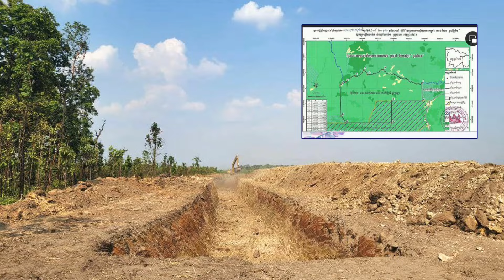គម្រោងជីកប្រឡាយក្រវាត់ជុំវិញឧទ្យានជាតិតេជោសែនឫស្សីត្រឹប សម្រេចបាន៤គីឡូម៉ែត្រហើយ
"Ring canal digging project around the Royal Academy of Cambodia Techo Sen Russey Trip Park" in Chhep district, Preah Vihear province, as of the beginning of June 2024, the digging of 4 km of canals has received more than 170,000 dollars from philanthropists. This is according to Mr. Sot Samnang, President of the Royal Academy of Cambodia Techo Sen Russey Trip told Fresh News.
The project requires a total budget of about $ 520,000 to dig a 52-kilometer ring canal around Techo Sen Russey Trap Park, which is 2 meters deep and 3 meters wide. The groundbreaking ceremony for the canal was held on May 5, 2024.
President of the Techo Sen Russey Trip Royal Park, Mr. Soth Samnang, said that since the opening of the site at the beginning of last month until now (June 4), the digging of the canal has been carried out for 30 days, almost completed. 4 km.
Mr. Soth Samnang stated that "The main purpose of the project to dig a ring canal around the Royal Academy of Cambodia Techo Sen Russey Trip Park is to preserve cultural and natural resources to ensure the sustainability of archeological research, nationalities, geography, history, ecology and "Botany to improve the value of the national park conservation area, especially the conservation of ancient steel industry stations and develop into tourism, culture, history and nature."
He added that at the same time, the digging of the canal will be an obstacle to prevent criminals from continuing to destroy natural resources, and part of the canal road will be able to facilitate patrols and another 2 meters long canal road. Half will be a trail for tourists to travel to explore the wildlife culture in the park.
"The project to dig a ring canal around the Royal Academy of Cambodia Techo Sen Russey Trip Park" was studied for 4 years, which was an initiative of Dr. Sok Touch, President of the Royal Academy. In the past, it was difficult to wait for the support of the Royal Government, the Royal Academy of Cambodia has set up a charity movement to raise funds from philanthropists instead to dig the canal as soon as possible.
Te Chea Sen Russey Trub National Park covers a total area of ​​114.35 hectares and is a national park of archeology, culture, history and natural areas rich in forests, wildlife, including 150 species of birds, reptiles, four-legged animals and biodiversity. Original. The national park also has about 300 species of iron ore, gold ore, first and second types of luxury wood, and natural pools of man-made sofas dug for sofas. The national park, located in Chhep Keut and Chhep Lech communes, Chhep district, Preah Vihear province, is not only rich in natural resources, but also an ancient iron ore site that is more than 1,000 years old and inhabited by the Kuy ethnic group. This metalworking business.

-ក្របខណ្ឌ និងការប្រលងក្រសួងសាធារណការ និងដឹកជញ្ជូន Ministry of public works and Transport